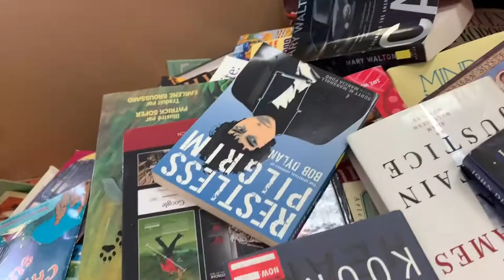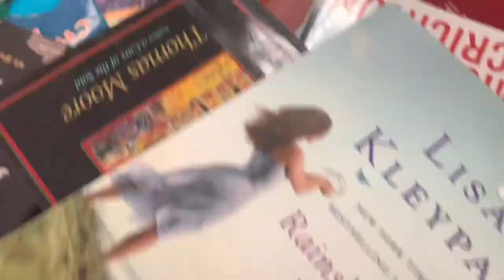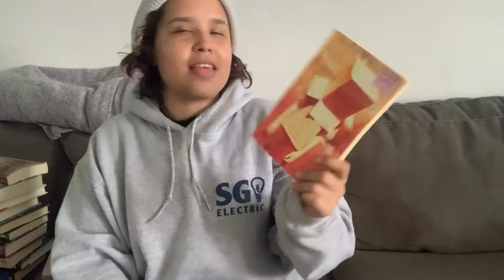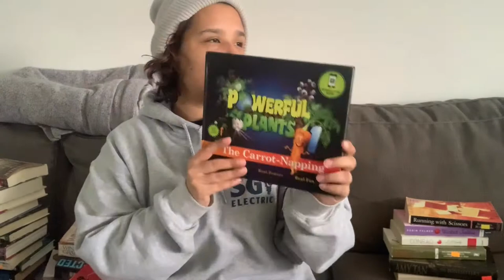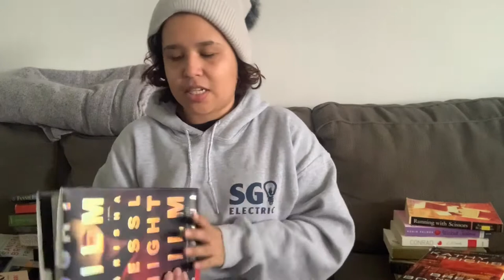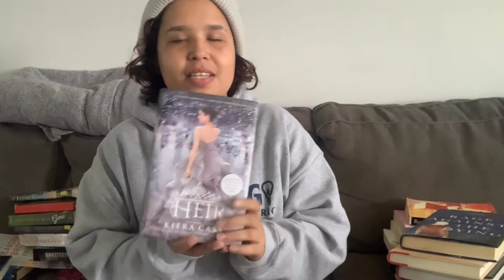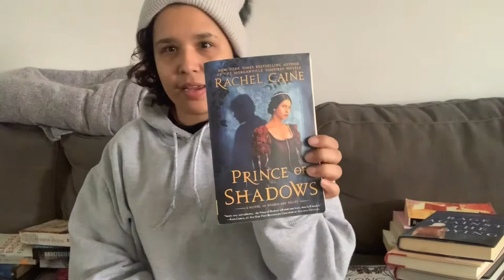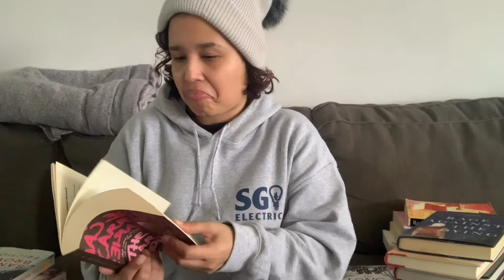thrifty vlog and haul February 2020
When a store says free books you run! Lol 😆